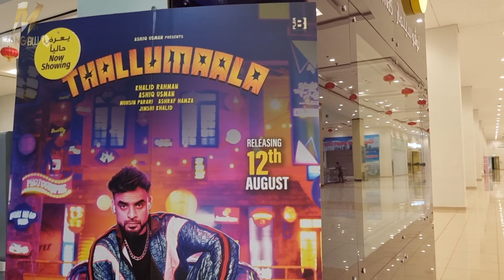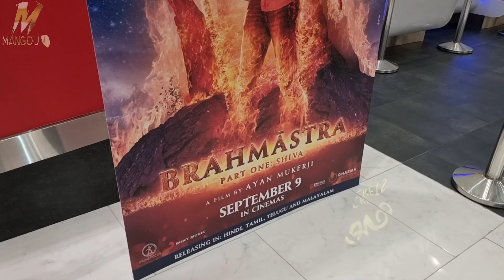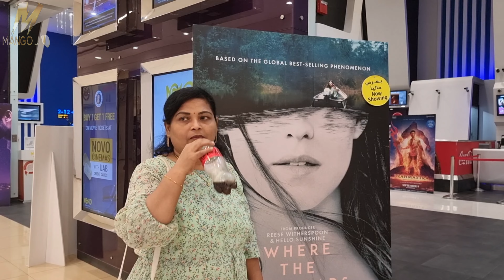Dubai theatre Cobra movie experience Novo cinema's.| Tamil Vlog | Mango J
cobra tamil movie review full
cobra tamil movie review full download